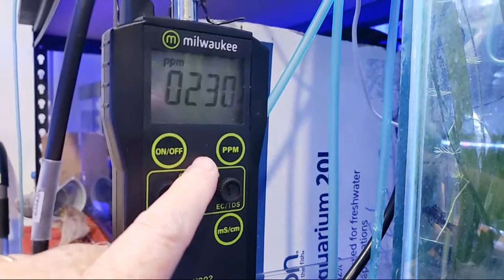Friday Tank Talk How many fry can we handle?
let's take a look at all the different fry boxes. there are so many fry in the nursery right now can we handle them all?